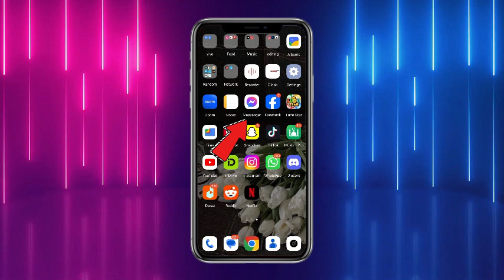How To Hide Chats On Messenger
In this video we will teach you "How To Hide Chats On Messenger"

Here on this channel we provide "Quick and Easy Tech Solutions", because giving value to your time is our first priority. Here we upload solutions related to Android and iOS apps. Either it be Instagram, Facebook, Messenger, Twitter, YouTube or any App, you'll get the solution from "How To Tutor".

You can also search this video via:

-How To remove Chats On Messenger
- How To delete Chats On Messenger

If you have any questions, please let us know in comments.